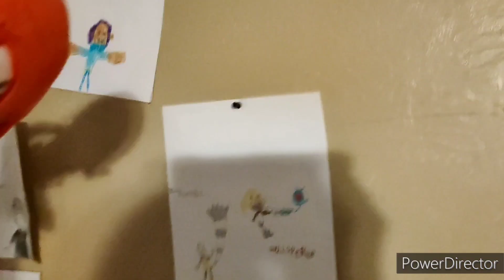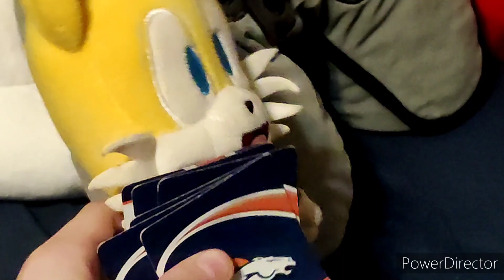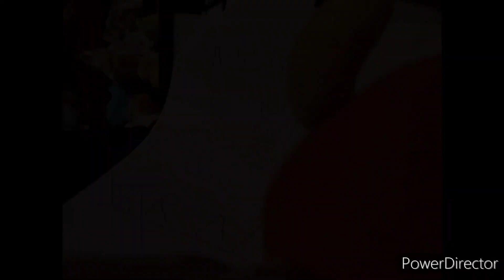Sonic & Tails Wacky Adventures Episode 42: Sonic Vs Metal Sonic